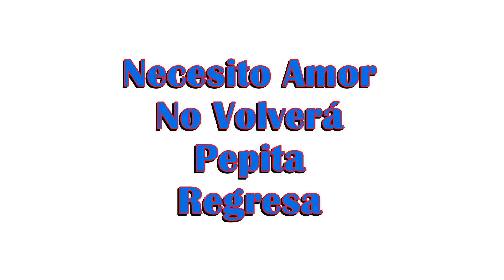KOKO'S 6 - Necesito Amor (Full EP, 1972) HD Widescreen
Spanish Funk Band: KOKOS' 6
EP: Necesito Amor - No Volverá - Pepita - Regresa.
Year: 1972